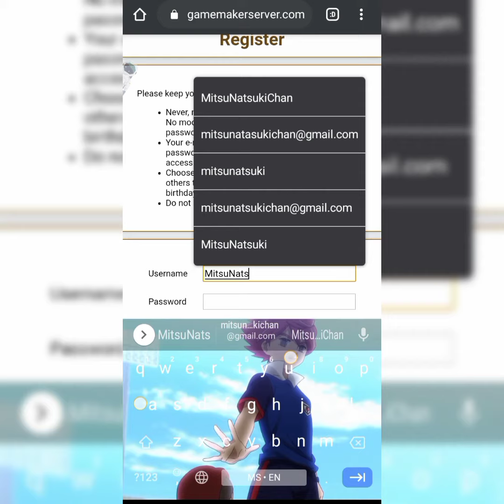How to Register & Log in Game Undertale DF Connected v2.6.1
Android & PC

Speedrunning